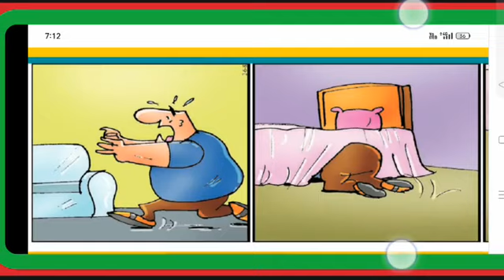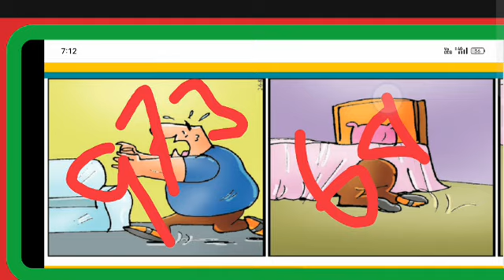28 June 2023